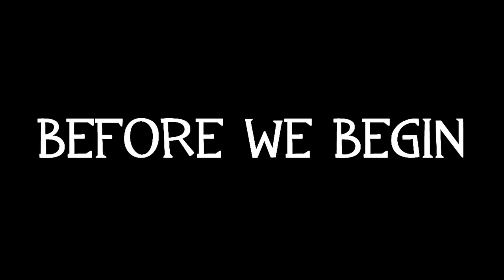TF2 Plays of the Week - [EP 3]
The title of your email MUST BE: Video Submission
Don't forget to join our Steam group to play on our server!